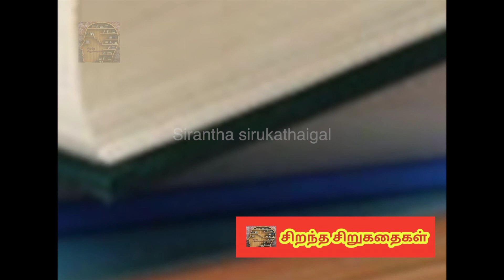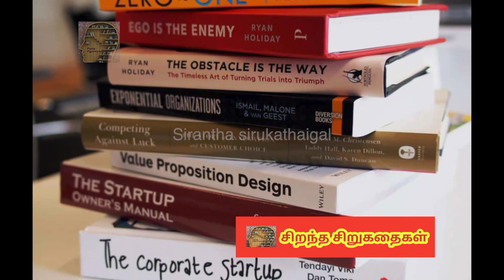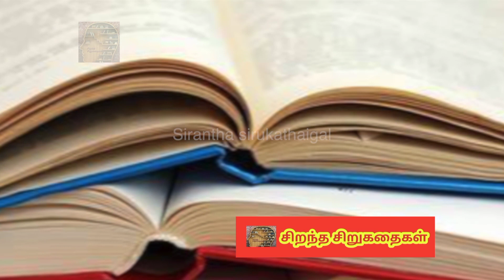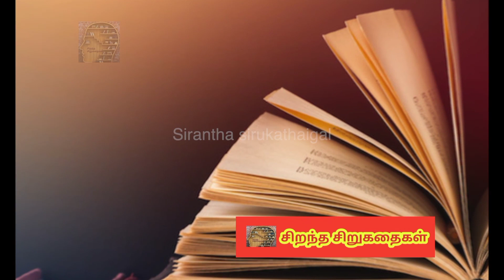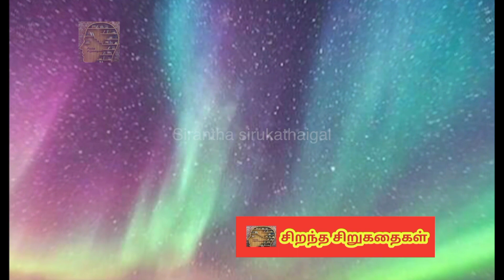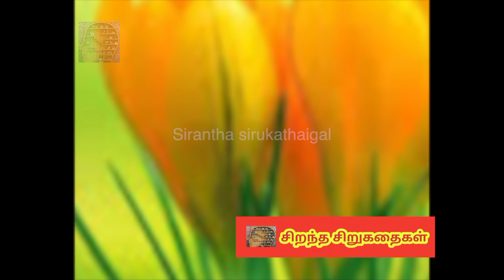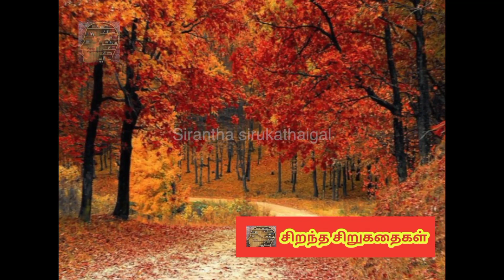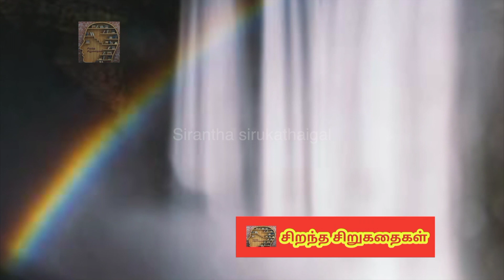சரஸ்வதியின் ஏடு தொலைந்துபோனது /siranthasirukathaigal /sirukathai